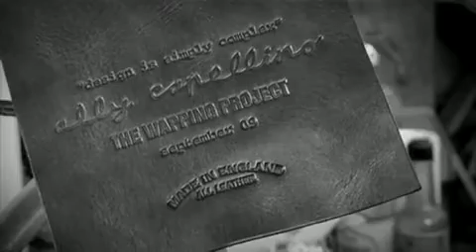A is for Ally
To celebrate Ally Capellino's 30th anniversary, here's A is for Ally, a film by Mike Chan.